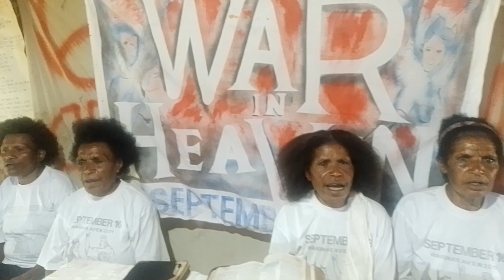CELEBRATING INDEPENDENCE DAY